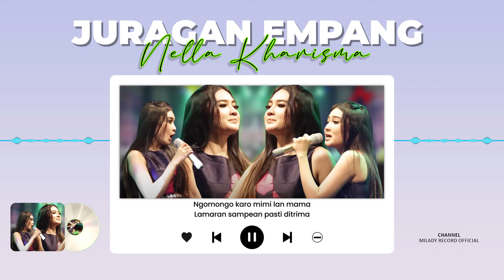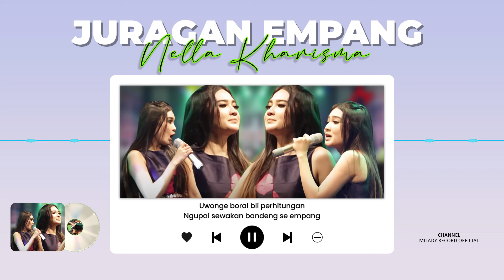Nella Kharisma - Juragan Empang | Lirik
Title : Juragan Empang
Artist : Nella Kharisma
Songwriter : Trondol Melody
Album : Duta Nirwana Music Vol. 4 "EGOIS"

Lyrics
Urip sun lagi ketiban lintang
Gemerlap cahya sinare terang
Dasar nasib sun lagi kaberan
Di demeni ning juragan empang

Rasa seneng sun ora kejagan
Duwe demenan macem sampean
Uwonge boral bli perhitungan
Ngupai sewakan bandeng se empang

Duh kakang kula demen sampean
Demene kula sampe bleg-blegan
Yen ora teka sanja sedina
Kekatonen byaen kaya ning mata

Yen bener kakang arep temenan
Nglamar kula nggo pendamping sampean
Ngomongo karo mimi lan mama
Lamaran sampean pasti ditrima